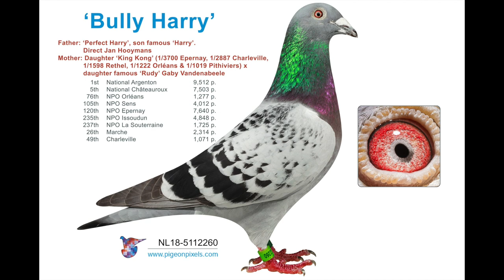Omaha Grainbelt Series 4 - Florian Hendriks Interview 10/17/2019